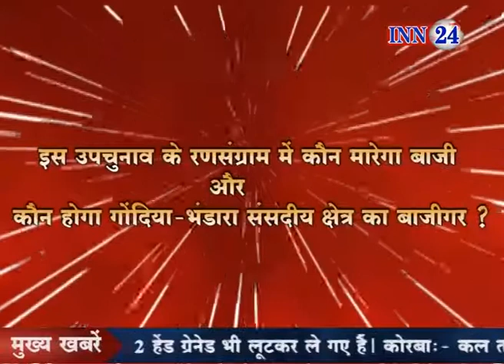Interview of Dr Chandramani Hiralal Kamble